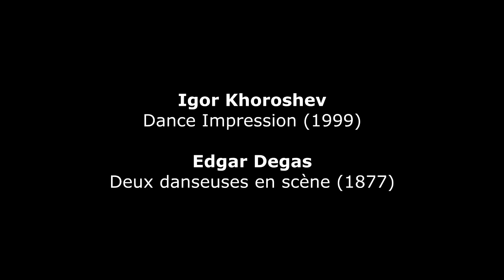Igor Khoroshev : Dance Impressions (1999)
Igor Khoroshev (*1965) : Dance Impressions in D Major (1999) - Igor Khoroshev, piano
Edgar Degas (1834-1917) : Deux danseuses en scènes (Two dancers on stage) (1877) - Cambridge (USA), Fogg Art Museum, Harvard University, Etats-Unis